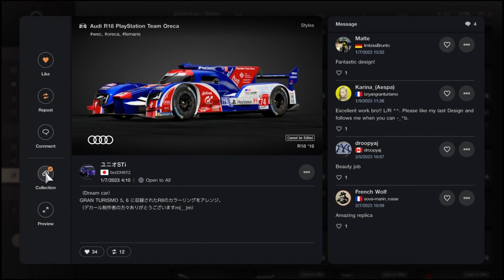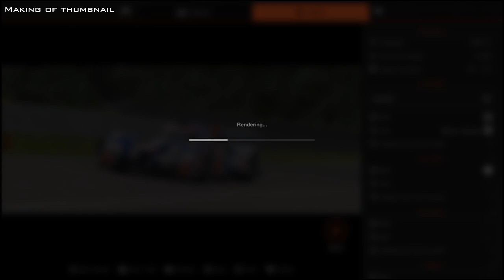Gran Turismo 7 - Audi R18 '16 - 800PP Sardegna Track Tune - Fully Upgraded (GT7 Tuning)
A Pro 800PP Sardegna Track Tune for the Fully Upgraded Audi R18 '16 Gr.1 in Gran Turismo 7! Easy to Use & Beginner Friendly. Want to request a Tune?